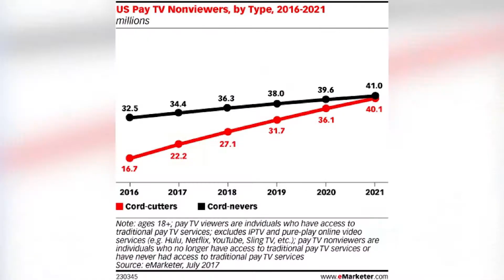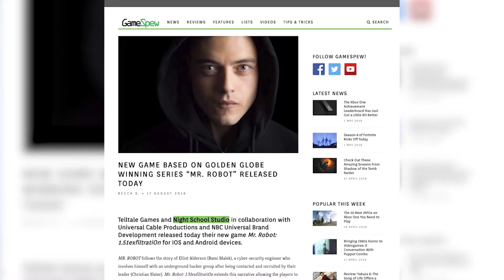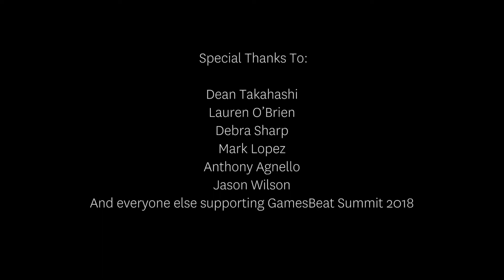Chris Heatherly, NBCUniversal Games EVP, Explains How Film and Games IP Are Converging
Chris Heatherly, EVP of NBCUniversal, Games and Digital Platforms, sat down with USC Games Editorial to answer questions about how Hollywood studios view games and are increasingly interested in developing IP through the industry. @NBCUniversal

Interview by Napoleon Martinez @NappyXIII
Edited by Jesse Fair
Graphic by Joanna Yu @clavierao

About USC Games:
Recognized as the #1 game design program in North America by the Princeton Review, USC Games represents an exciting collaboration between the School of Cinematic Arts’ Interactive Media & Games Division and the Viterbi School of Engineering’s Department of Computer Science. Incorporating elements of design, artistry and engineering, USC Games offers an utterly unique educational experience for students, and serves as the launching pad for them to play significant roles in the game design field.